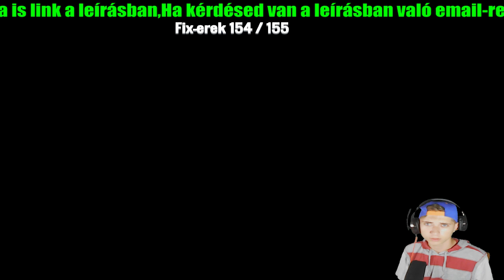Rettegés Pillanata eljött HUN Dead By Daylight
ha bármi kérdésed van itt fel teheted
Ha tetszik a Live akkor nyomj egy LIKE-OT  és ha

Videó felvevő progi: Open Brodecaster OBS , Action!
Videó vágó progi: Sony Vegas Pro 11
Kép szerkesztő progi: Adobe Photoshop , Photoscape
Intro szerkesztő progi: Blender

Gépem PC.CONFIGOM:

Alaplap: MSI H61M-P31/w8
Ram: 4 GB
Videókártya: Nvidia geforce gt730 2gb
Processzor: I3 2120 4magos
Tárhely: 250 GB HDD
Táp: 420 w os többet nem took róla